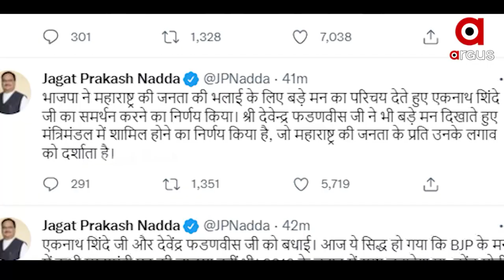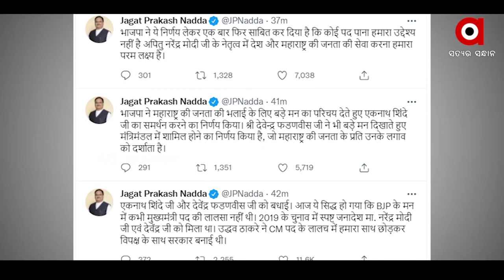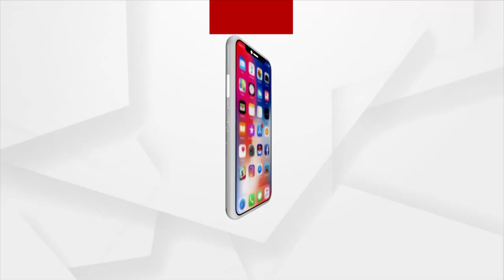Eknath Sinde is the new Chief Minister of Maharashtra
The new government in Maharashtra, Eknath Sinde is the new Chief Minister of Maharashtra.